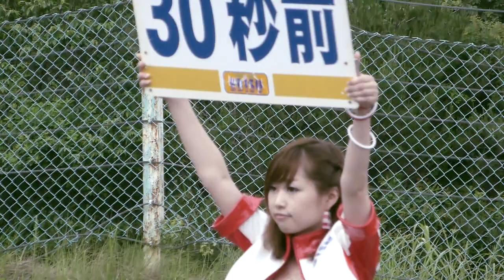2014 ALL JAPAN SUPERMOTARD #3 EBISU rd. Digestive High Speed Slow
パナソニックのTZ40で撮影したスロー動画です。　価格もこなれたコンパクトなデジカメで20倍光学ズーム･120fpsで720pのHD動画が撮れるって凄いですね。